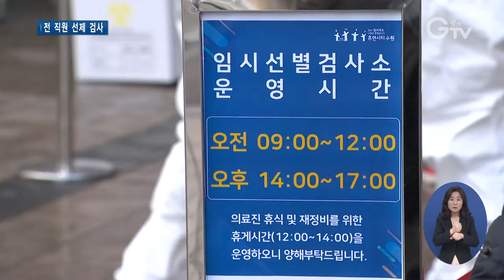선제 검사가 ‘숨은 감염자’ 찾았다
[앵커멘트] 경기도가 청사에 검사소를 설치해 직원들 모두 코로나19 검사를 받도록 했습니다. 무증상자 등 혹시 모를 숨은 감염의 위험을 아예 차단하기 위해서 선제 검사에 나선 건데요. 일주일에 걸쳐 검사를 받았고, 2명의 숨은 감염자를 찾아냈습니다. 최지현 기자의 보도입니다.

[리포트]
[현장음]“사회적 거리 두세요.”
경기도청과 산하 공공기관 등에 코로나19 검사소가 꾸려졌습니다.
[현장음]“고개 뒤로하시고 입 크게 벌리세요, 아 소리 내세요.”

지난 13일부터 19일까지.
남부청과 북부청, 산하기관, 9천9백여 명의 직원이 선제 검사를 받았습니다.

[인터뷰]김호근 / 경기도 공중방역수의사
“공직자로서 저희가 다 좋은 결과가 나오면 그만큼 민원 접수를 해주시는 분들도 조금 더 안심하고 편안하게 업무를 봐주실 것 같아요.”

일주일간을 ‘집중 선제 검사 기간’으로 두고 각 과, 기관마다 업무 성격에 따라 검사 기간과 시간을 분산해 진행했습니다.

대민 접촉이 잦은 직원부터 우선 검사자로 분류했고, 휴가 등 불가피한 사정으로 검사에 참여하지 못한 직원들은 인근 선별진료소에서 자체적으로 검사를 받도록 했습니다.
[인터뷰]고덕표 / 경기도 후생복지팀장
“무증상 감염자를 선제적으로 조치해서 도민들에게 감염 확산 방지를 하는 데 목적이 있습니다.”

이렇게 도청과 도 산하 공공기관 전 직원을 대상으로 한 이번 선제검사에선 2명의 확진자를 찾았습니다.

이러한 선제 검사는 경기도 곳곳에서 이뤄지고 있는데요.

최근 버스와 택시 운수종사자 대상으로도 실시했는데, 여기선 16명의 감염자가 발견됐습니다.

선제 검사가 숨은 감염자를 찾아 추가 감염 확산을 예방하는 효과를 보이고 있는 겁니다.

경기도는 감염 취약 시설을 대상으로 주기적인 선제 검사를 진행할 방침입니다. 경기GTV 최지현입니다.

[자막]
1.[현장음]
2. [현장음]
3.경기도, 전 직원 대상 선제 검사 실시(13일~19일)
4.[인터뷰] [인터뷰]김호근 / 경기도 공중방역수의사
5. [인터뷰]고덕표 / 경기도 후생복지팀장
6. 선제 검사로 확진자 2명 확인
7. 운수종사자도 선제 검사…양성 16명
8. “확산 예방 위해 주기적 선제 검사 진행 예정”